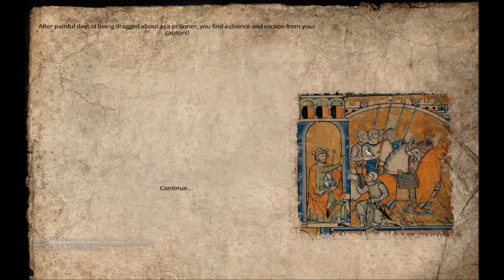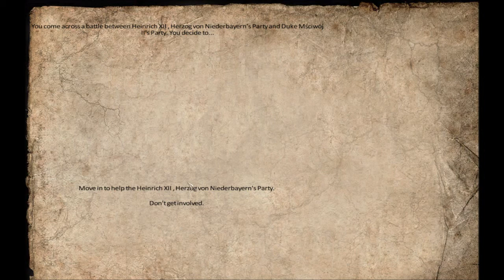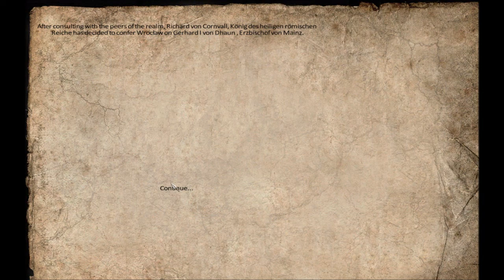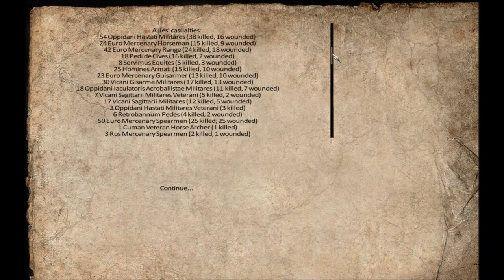Let's Play AD1257 ~ Part 13 [Odds Stacked Against Us]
We attempt to try our hand at spartan-esque defending. And also get taken on a tour of Poland.